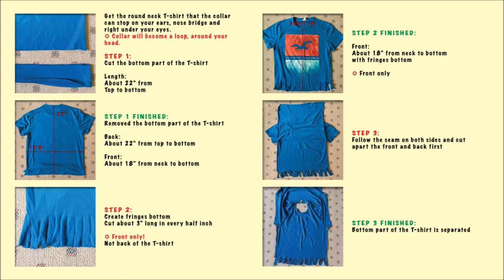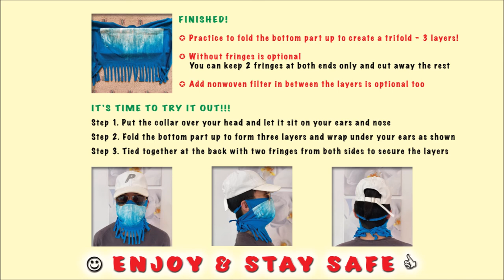DIY NO-SEW 3 LAYERS T-SHIRT FACE COVERING or FACE MASK | REUSABLE | WASHABLE | NO MORE EXCUSES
DIY NO-SEW 3 LAYERS T-SHIRT FACE COVERING OR FACE MASK. All you need is a T-shirt and scissors. NO EXCUSES not to wear homemade face coverings to prevent spreading of the Novel Coronavirus across the world. No sewing machine! No needle & thread! No sewing skills! No suitable materials! NO PROBLEM!

     Dr. Anthony Fauci, director of the National Institute of Allergy and Infectious Diseases, revealed on Tuesday that the White House coronavirus task force is seriously considering guidance that Americans wear masks to help thwart the rapid spread of COVID-19.
     Fauci cautioned that while “we’re not there yet,” he said he believed the task force was “close to coming to some determination” soon on whether to expand the administration’s recommended mitigation measures to include masks.
     American Lung Association Chief Medical Officer Dr. Albert Rizzo said this in an emailed statement:
     “The wearing of the masks by all individuals can give some degree of barrier protection from respiratory droplets that are coughed or sneezed around them. Early reports show that the virus can live in droplets in the air for up to one to three hours after an infected individual has left an area. Covering your face will help prevent these droplets from getting into the air and infecting others.”
     The White House task force and the CDC have been re-evaluating their mask recommendations over the past few days.
     Research shows that people without symptoms can infect others, and that the virus may spread when people speak or breathe — not just when they cough or sneeze. “In light of this new evidence, the CDC recommends and the task force recommends people wear cloth face coverings in public settings where other distancing measures are difficult to maintain,” Adams said.
     Again, NO EXCUSES not to wear homemade face coverings to prevent spreading of the Novel Coronavirus across the world.
     The Covid-19 coronavirus is disrupting almost every aspect of our lives in the US and across the world. As we face this daunting new challenge, it's important to assess and bring to bear every tool we have in our arsenal to reduce infections, deaths and suffering from this outbreak. Social distancing, hand washing, and quarantine can "flatten the curve." We must work together to stop coronavirus deaths!